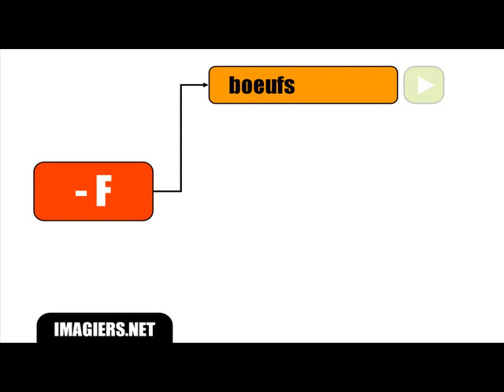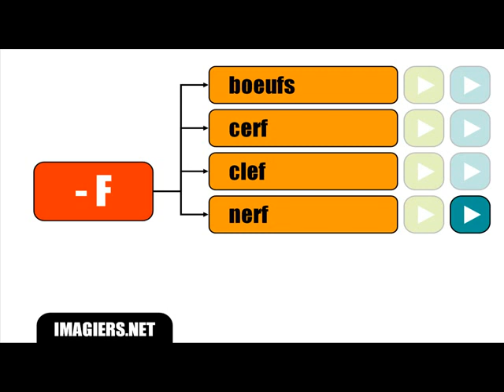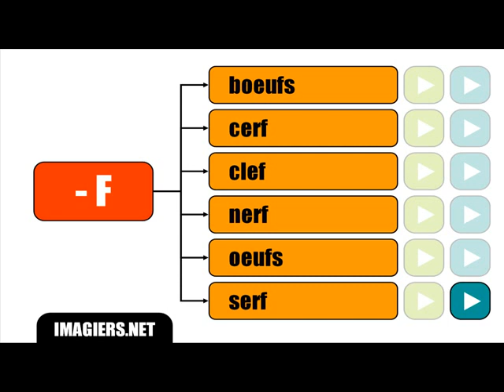FRANSKA LEKTION = Final brevet uttalas inte # F